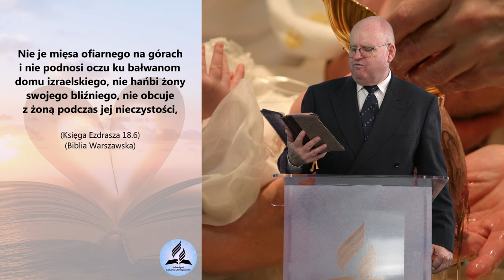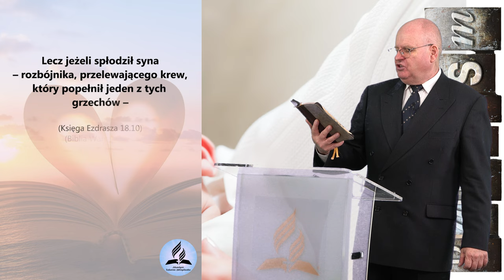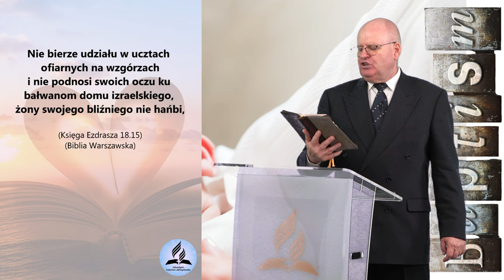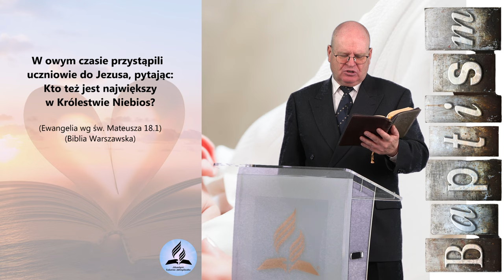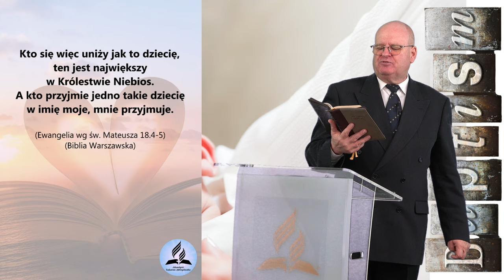SKANDAL w KOŚCIELE! Chrzest MARTWYCH noworodków! Szokujące praktyki! Czy to możliwe? - W. Szkopiński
SKANDAL w KOŚCIELE! Chrzest MARTWYCH noworodków! Szokujące praktyki! Czy to możliwe? - Wiesław Szkopiński
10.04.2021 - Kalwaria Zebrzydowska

- Otchłań, limbus, limbo, Pandemonium co łączy te słowa?
- Otchłań, limbus, limbo, Pandemonium czym są?
- Czy to możliwe aby chrzcić martwe osoby?
- Pedofilia czy to jedyny problem w Kościele?
- Jakie skandaliczne praktyki Kościół Rzymski stosował aby chrzcić nieżywe noworodki?
- Co z grzechem pierworodnym?
- Czym jest grzech pierworodny?
- Co dzieje się z dziećmi, które urodziły się nieżywe?
- Co dzieje się z dziećmi, które nie zdążyły być ochrzczone?
- Czy należy chrzcić niemowlaki?

👉 Odwiedź i zaobserwuj 👍  nasz profil na Instagramie:
adwentysci.kalwaria

Dom Modlitwy
ul. Wojska Polskiego 6
34-130 Kalwaria Zebrzydowska.

Dane do wpłat:
34-130 Kalwaria Zebrzydowska
Bank: Nest Bank SA
nr konta: 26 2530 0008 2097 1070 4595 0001
tytuł przelewu: Misja w Internecie
Kod SWIFT/BIC: NESBPLPW